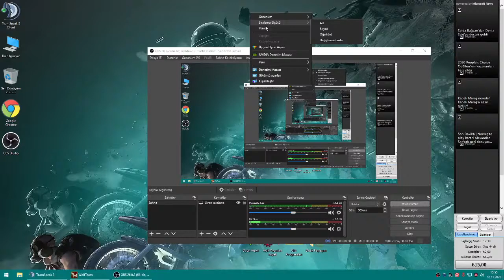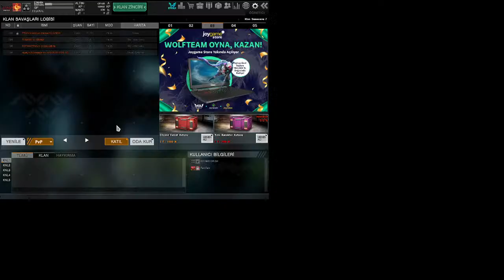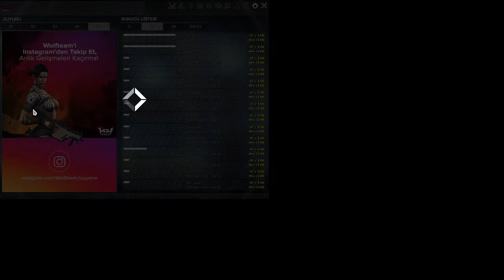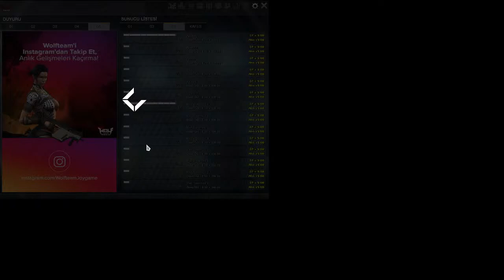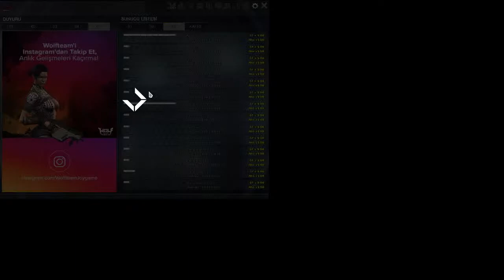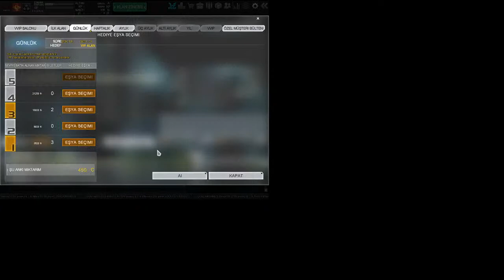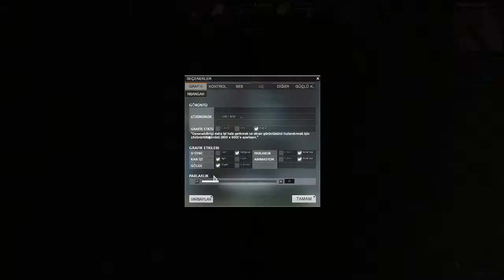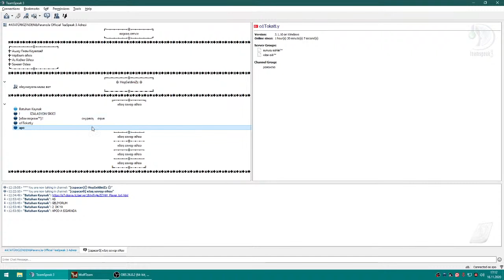DELjKRAL S6K # CANLI # YAYIN # KLAN